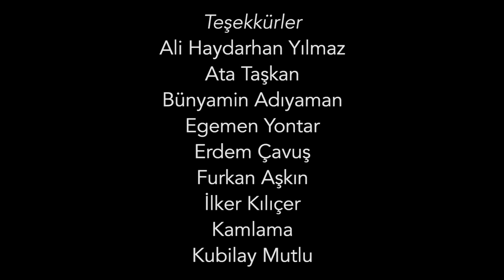Çıkmaz Sokak Belgesel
Sokak Sanatçıları, pandemi sürecinde sokağı ve yaşadıklarını anlatıyor.